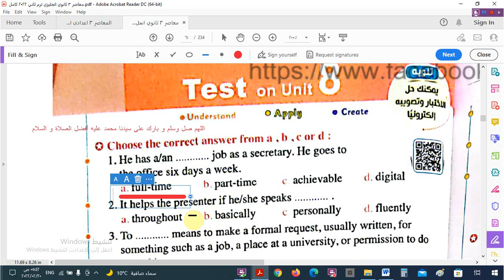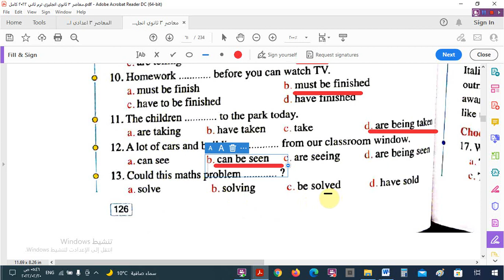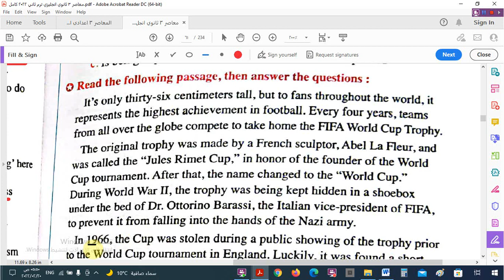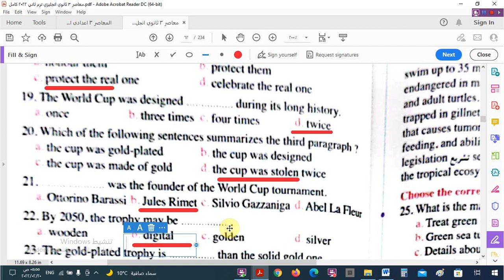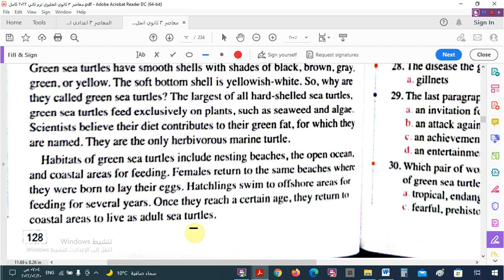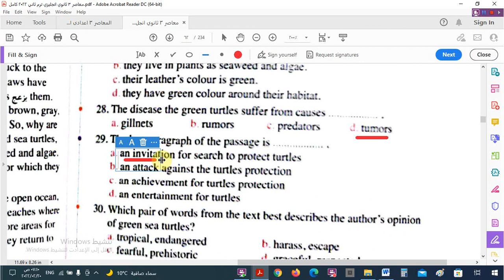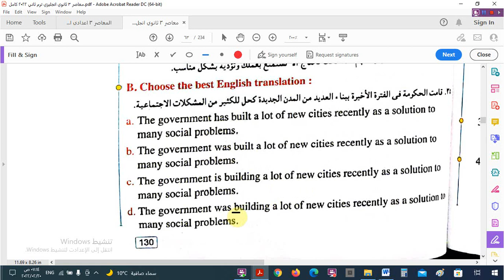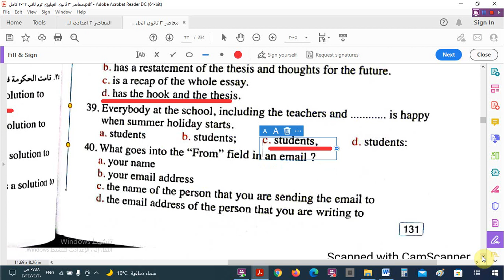حل اختبار الوحدة الثامنة - للصف الثالث الثانوى الترم الثانى من كتاب المعاصر2022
الوحدة السابعة -_ الدرس الخامس _و السادس_ للصف الثالث الثانوى الترم الثانى من كتاب المعاصر2022